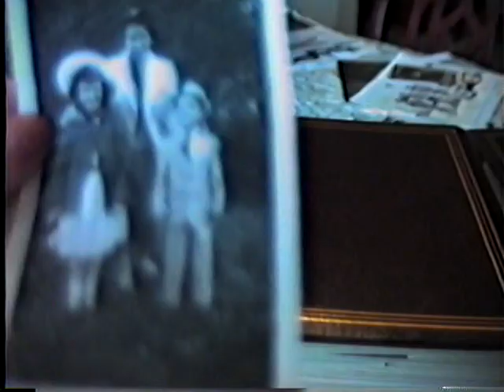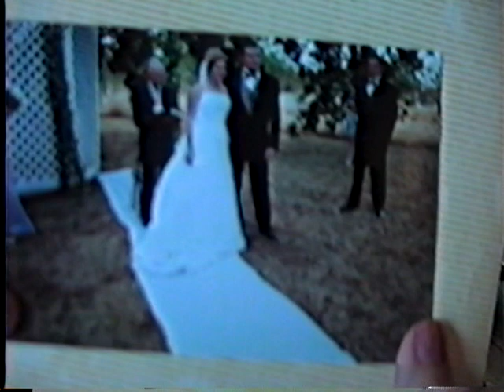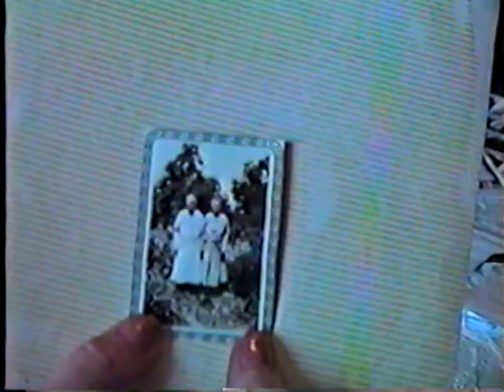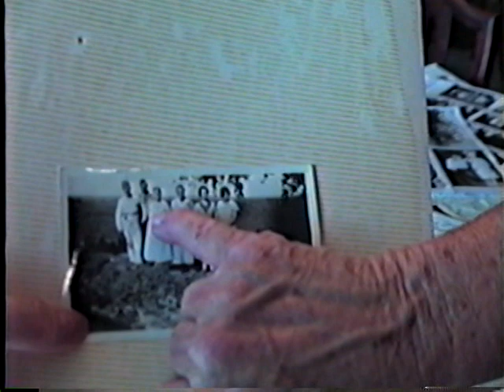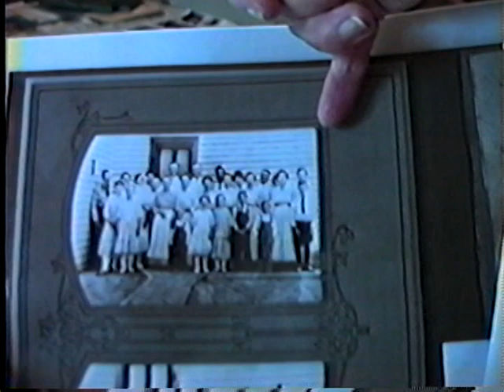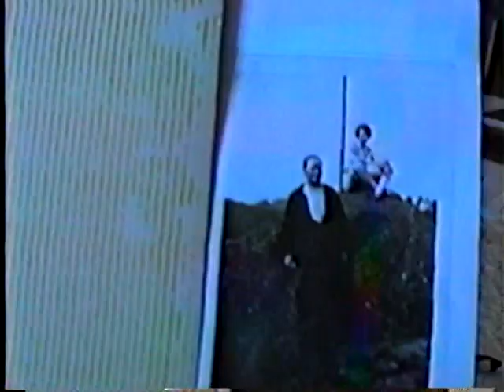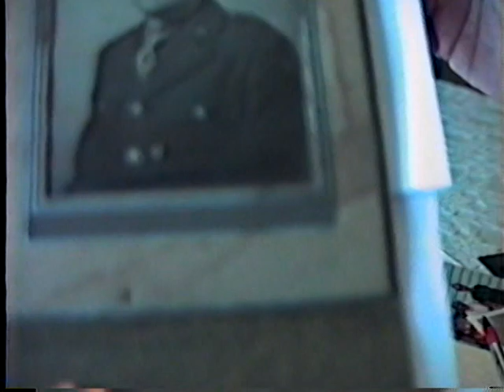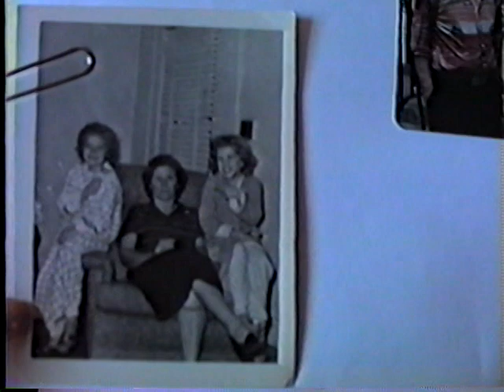VTS 01 2: Morgan Photos Narrated by Virginia (Jackson) Tatum (Kate (Morgan) 8.15.2002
VTS 01 2:  Morgan Photos Narrated by Virginia (Jackson) Tatum (Kate (Morgan)  Jackson's daughter)  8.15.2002